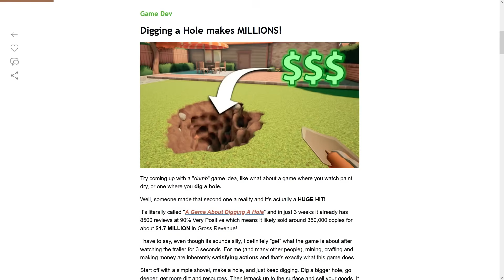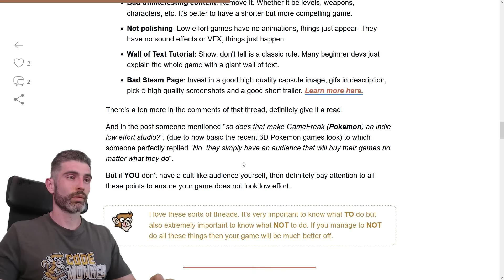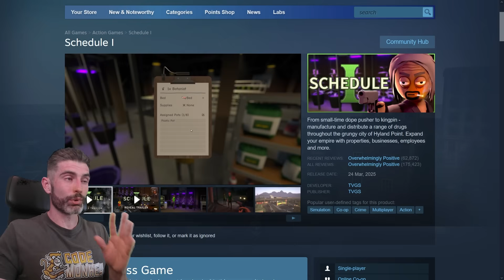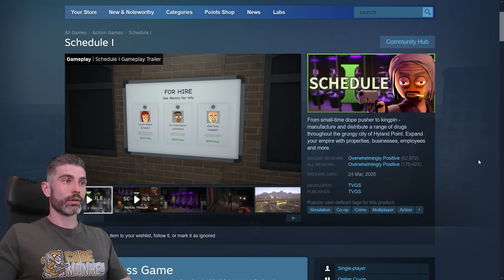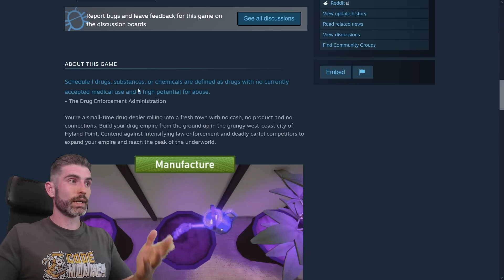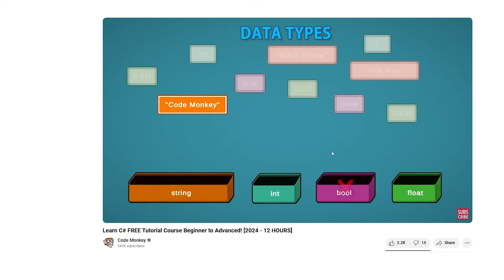Is Schedule I a LOW EFFORT Game? (despite making $50 MILLION?)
💬 Is Schedule I really a low effort game? One commenter said that in a recent video so let’s take a deep dive at the game and see if the criticism is valid.
Let's look at its graphics, polish, Steam page, and why success doesn't always mean 'effortless.'